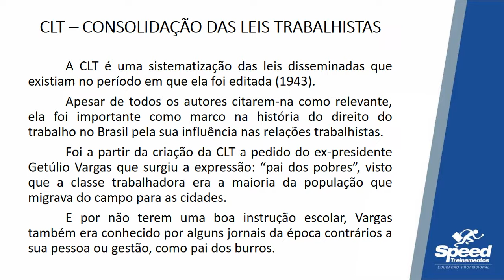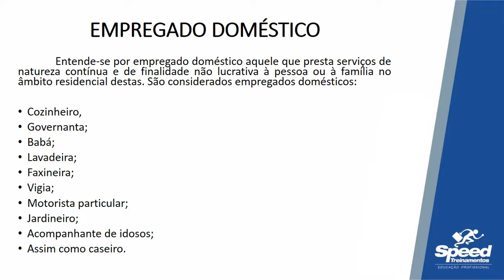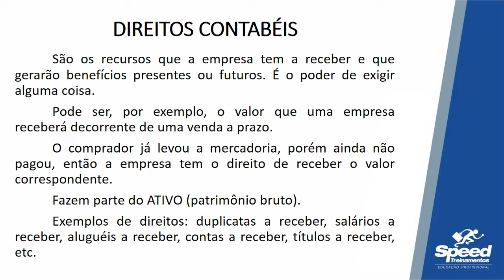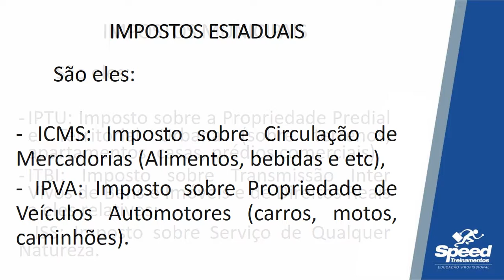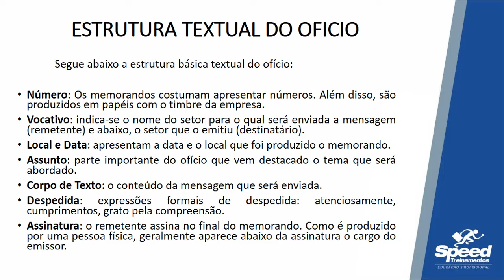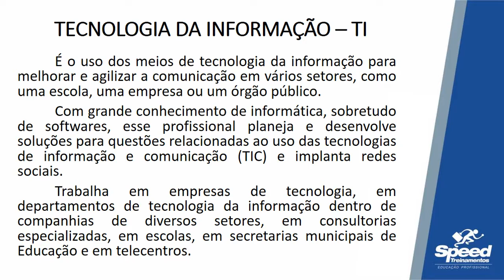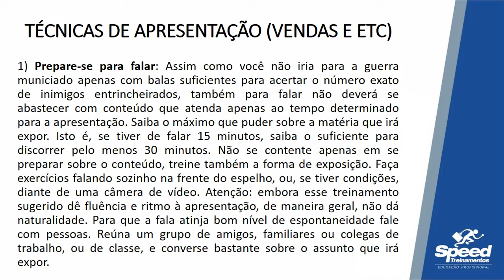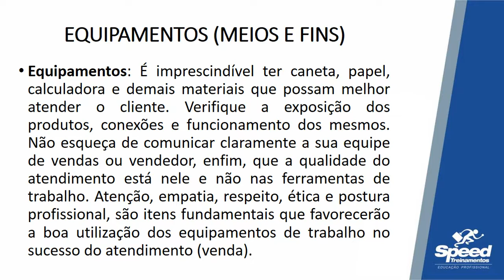AULA 06 - GESTÃO ADMINISTRATIVA